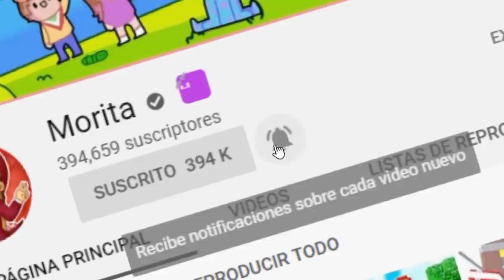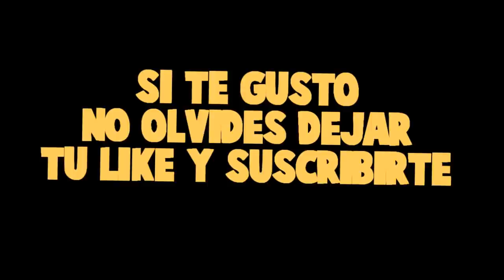¡ME CAIGO DE UNA MONTAÑA Y ME ROMPO LA PIERNA!😭😲